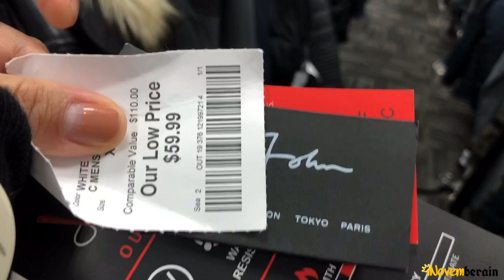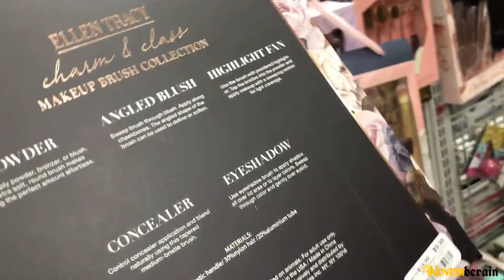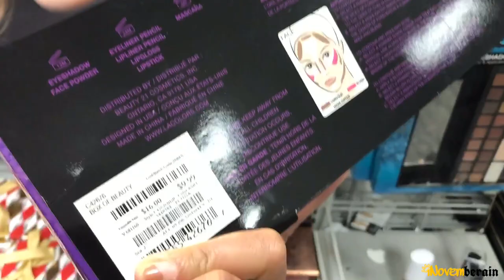Buhay America: Potomac Mills | BURLINGTON COAT FACTORY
Potomac Mills is a shopping mall located in Woodbridge, Virginia in the Washington, D.C., metropolitan area. Located near Interstate 95 between Smoketown Road, Telegraph Road and the Prince William Parkway (source google)

Potomac Mills is the Washington, DC area’s largest outlet mall and features over 220 stores with the largest selection of name-brand outlets and value retailers at knockout prices. Our new Neighborhood 1 Fashion District with a collections of upscale brand name outlets such as Bloomingdale’s-The Outlet Store, Nordstrom Rack, Last Call by Neiman Marcus, Saks Fifth Avenue OFF 5TH, Coach Factory | Coach Men's Factory, J. Crew Factory, Kate Spade New York Outlet, LOFT Outlet, Michael Kors Outlet, Pandora Outlet, Talbots Outlet, Tommy Bahama Outlet and True Religion Outlet, Potomac Mills is your destination for high-end and less high-price, all at savings of up to 70% every day. When you need a respite from power shopping, take in a movie at the AMC Potomac Mills 18 Theatres (with IMAX), grab a bite to eat at one of the center’s 25 eateries or enjoy a delicious dining experience at The Cheesecake Factory, Bobby’s Burger Palace, Bahama Breeze and Matchbox, located in the new restaurant plaza (source google)

Download Ibotta here

USE MY CODE: ufxuecc

Download Fetch Rewards here

USE MY CODE: KB3QF

for more Grocery Cash Back

If you want to make money by Making a Survey

Camera that I use: iPhone 8/ Canon T6i
Software: VLLO
Thumbnail: PicsArt
Tripod: Joby Gorilla pod